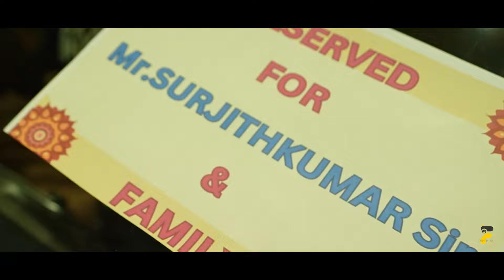HONDA CITY Luxury car GRAND DELIVERY (Surjith's Fore Finger Photography Coimbatore) Mannadiar cars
GRAND LUXURY GRADE - A CAR DELIVERY
Cinematic Video
Wait is here WELCOME HOME
(SURJITH KUMAR EASJAY SURYA)
HONDA CITY
PETROL 125bhp
1500cc
TN 99 C 5154
Coimbatore

Team Surjith's Fore Finger Photography
(Pausing Smiles for Miles)

Here we undertake all kind of Event photograph like

WEDDING FILMS (Pre & Post)
CANDID
PORTFOLIO
AD FILMS
INDUSTRIAL

Shoot According to customers choice, place

SURJITH KUMAR E
Proprietor of
Fore Finger Photography
Coimbatore - 641027